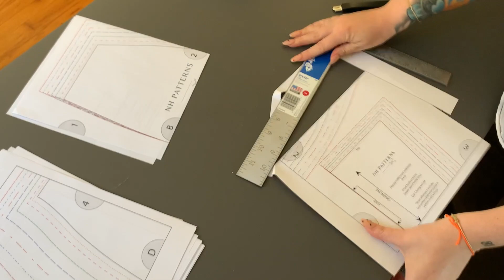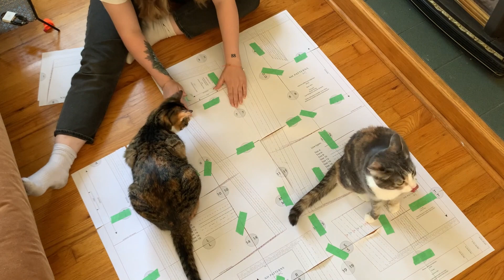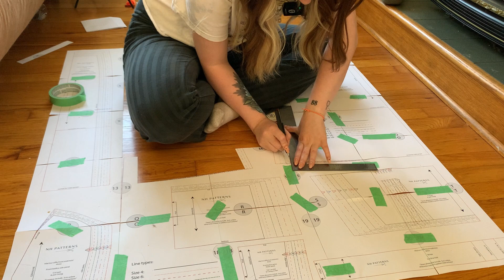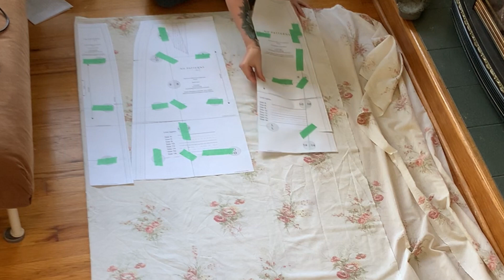Sewing a DRESS from a BEDSHEET: Embarking on a DIY Fashion Adventure | SEW w Me | Heyhi, Mads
Hello Friends!❤️

Today, we are making a dress folks! I make tons of mistakes, but I promise the journey pay off!

Lets do this! - Mads

Pattern I used:

Music from Uppbeat (free for Creators!)